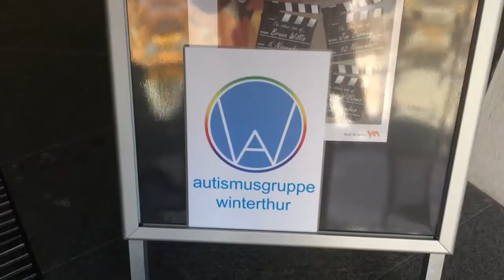Bücherausstellung Autismus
AUTISMUS IN DER SCHWEIZ

Am 2. April 2016 wird es in der Stadtbibliothek Winterthur (Schweiz) eine tolle Bücherausstellung zum Themenkomplex 'Autismus' stattfinden.

Seit Januar 2015 gibt es auch in der Grossstadt Winterthur eine erfolgreiche Selbsthilfegruppe Autismus / Asperger-Syndrom für erwachsene ASS-betroffene Mitmenschen, die heutige 'autismusgruppe winterthur'.

   Selbsthilfe Winterthur
   Holderplatz 4
   8400 Winterthur